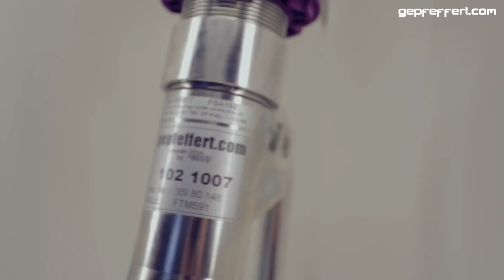Gepfeffert Variante 3 erklärt! - Gepfeffert.com KW V3 Erklärung Fahrwerk suspension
Ab sofort gibts wieder unsere alljährlich bekannte Sammelbestellungsaktion mit Sogenannten Messe Essen Aktionspreisen.
Bis zu 300€ sparen auf GEPFEFFERT.COM® made by KW Gewindefahrwerke und HLS.